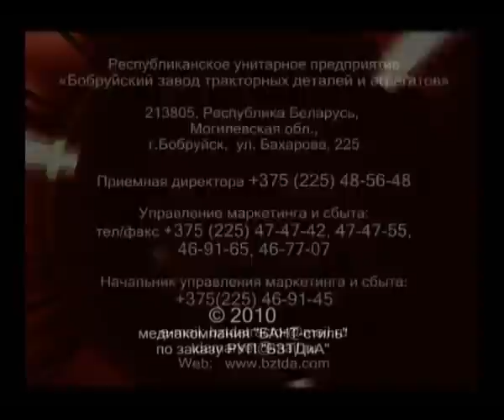Малогабаритные трактора Беларус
В наличии весь модельный ряд малогабаритных тракторов Беларус от официального дилера компании Трактористы

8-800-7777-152 Звонок по России бесплатный